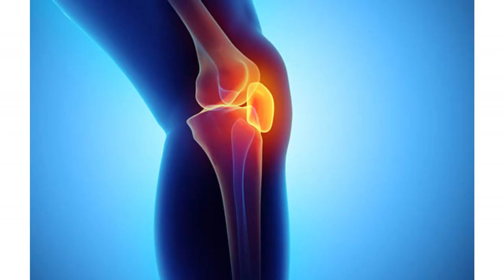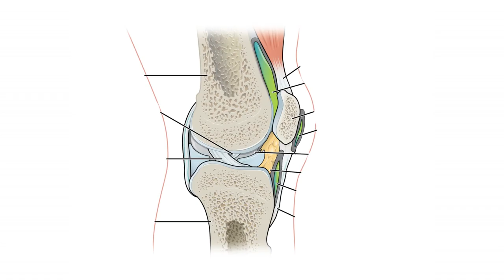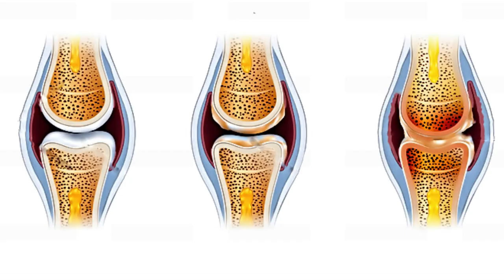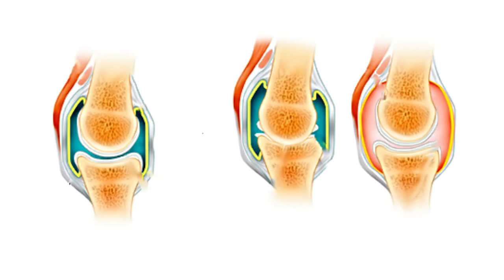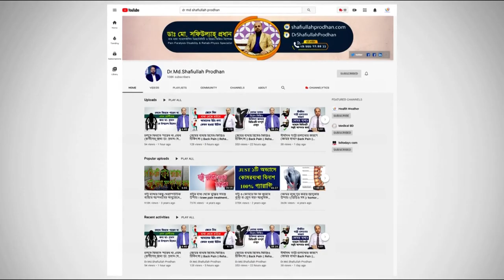ব্যথা হলেই ব্যথার ওষুধ খাওয়া ভুল না ঠিক? বাচঁতে হলে জেনে নিন || Best Pain Relief Advice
ব্যথা হলেই ব্যথার ওষুধ খাওয়া ভুল না ঠিক? বাচঁতে হলে জেনে নিন || Best Pain Relief Advice By Pain Specialist